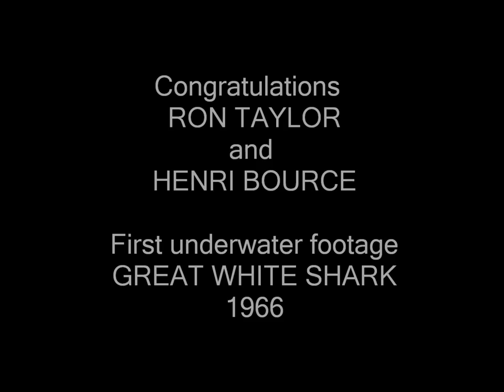WORLD FIRST UNDERWATER Great White Shark 1966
Ron Taylor and Henri Bource captured the same snapping shark scene from different angles.  Ron with his camera submerged near the surface got the best sequence.  Henri underwater in a cage was being bounced around by the swell.  The result was a 'WORLD FIRST. The location was Dangerous Reef, South Australia.  Four years later, "Blue Water White Death" film crew arrived, with Ron and Val Taylor to capture new scenes of the Great White shark in Techniscope format.. About the same time Henri Bource released his feature length documentary "Savage Shadows".in 35mm.  See Part 2